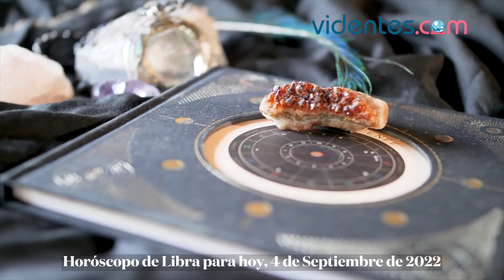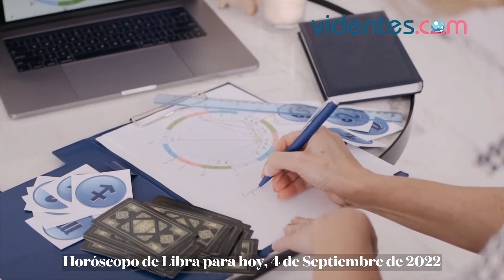HORÓSCOPO DIARIO 🌝🥰💥 LIBRA ♎️ DOMINGO, 4 DE SEPTIEMBRE DE 2022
Horóscopo de hoy, domingo 4 de Septiembre de 2022. El horóscopo para hoy: descubre tu futuro gracias a mi horóscopo diario para ti.